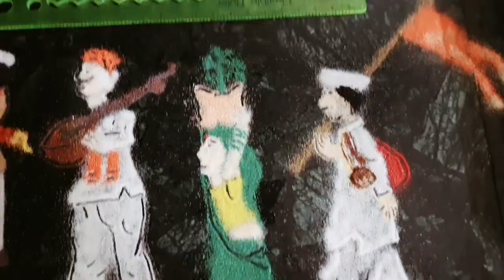वारी 🚩 स्पेशल रांगोळी, सर्व वारकर्याना समर्पित वारकरी रांगोळी 🙏 | Ekadashi Rangoli Design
In this video, we present an exquisite Ekadashi  rangoli design, perfect for various festivals and auspicious occasions. Watch as we create a stunning rangoli pattern with vibrant colors and intricate details. This traditional art form will add a touch of elegance and spirituality to your home. Follow along and learn the step-by-step process to recreate this mesmerizing Ekadashi rangoli design. Get ready to enhance the festive atmosphere with this captivating rangoli art!

Ekadashi Rangoli Design Tutorial | Beautiful Rangoli Art for Festivals

Ekadashi Rangoli Design Easy

Special Rangoli for Aashadhi Ekadashi

Aashadhi Ekadashi Special Rangoli

Ekadashi Rangoli Design

Ekadashi Rangoli

Rangoli Art

Festival Rangoli

Rangoli Design Tutorial

Diwali Rangoli

Festival Decorations

DIY Rangoli

Creative Rangoli Ideas

Colorful Rangoli

कमी जागेत काढायला छोट्या रांगोळ्या
step-by-step
festivalrangoli festivalr
पाऊले चालती |
पंढरीची वाट  |